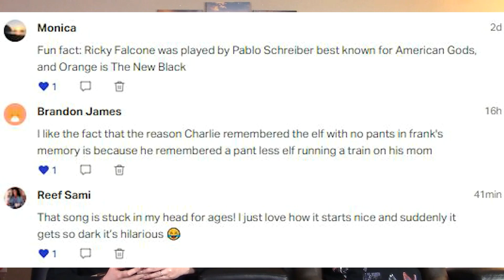It's Always Sunny in Philadelphia 7x1 Frank's Pretty Woman Reaction (FULL Reactions on Patreon)